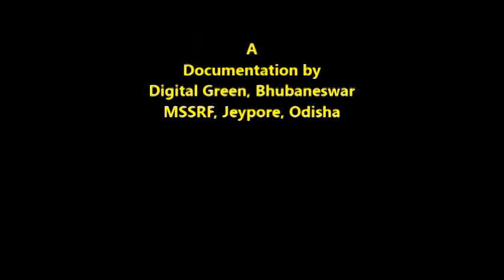Videos that Inspire Women's Collectives